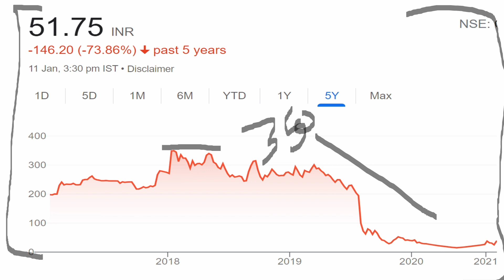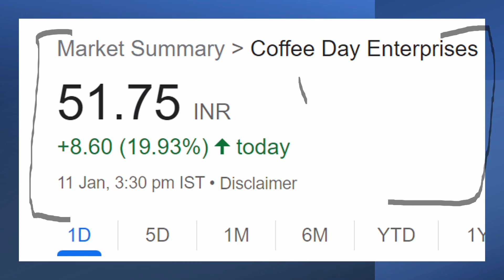TATA POWER का बाप ⚫ ( SHARE कभी भी 5x हो सकते हे ) ( LOAN चुका दिया )⚫ MULTIBAGGER STOCK